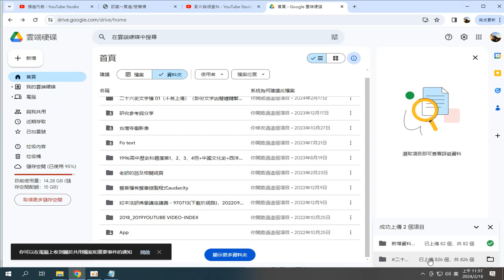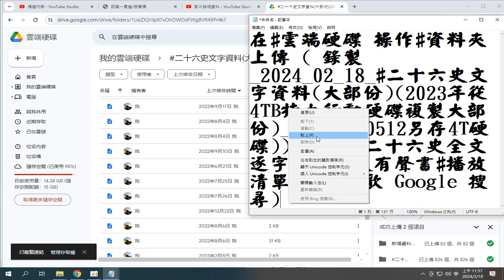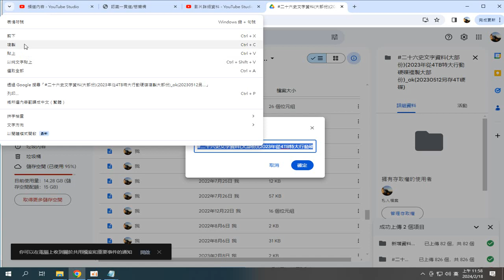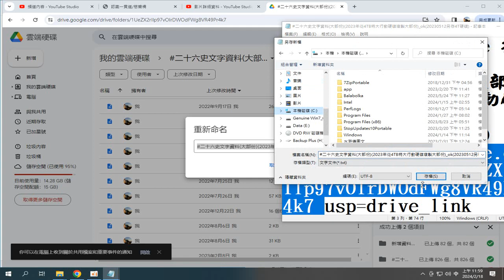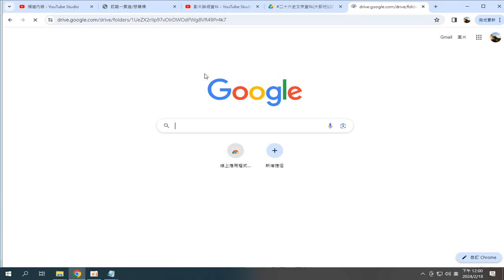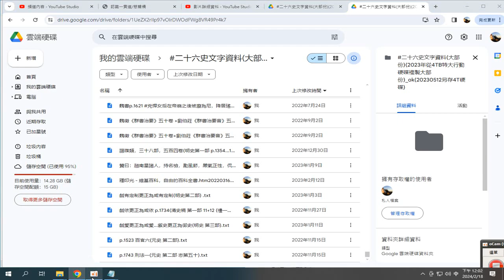二十六史文字資料(大部份)(2023年從4TB特大行動硬碟複製大部份)_ok(20230512另存4T硬碟))(另有 二十六史全文逐字唸 歷史有聲書 播放清單 可搜尋)